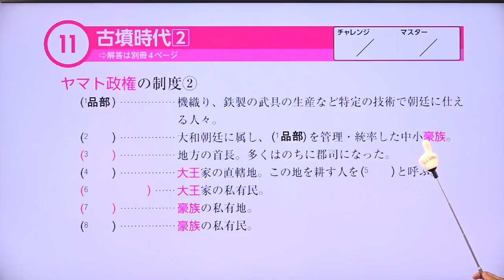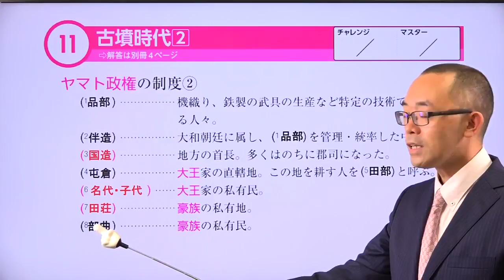【１１ 古墳時代（２）】--ビリギャル式坪田塾の学参シリーズ